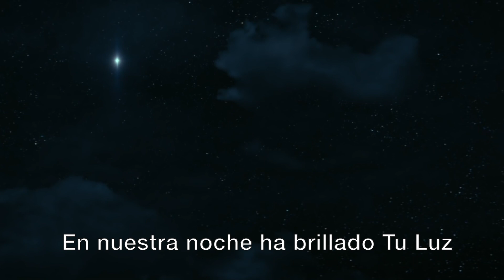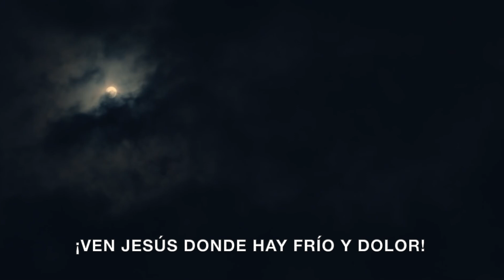VEN, JESÚS. Santiago Abella.